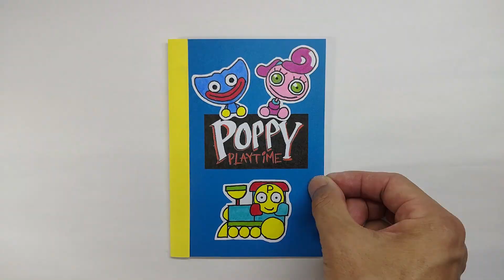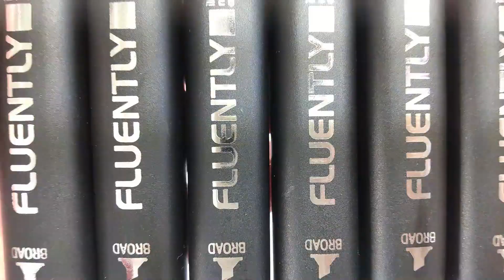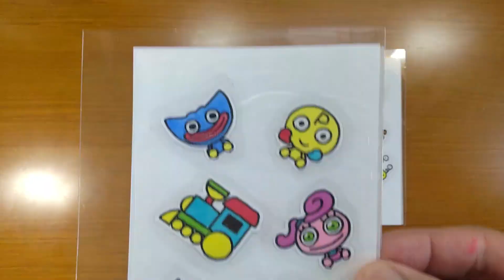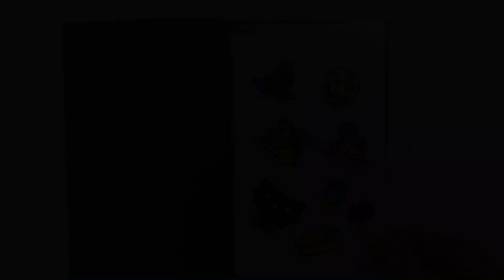DIY Handmade Sticker Book😊How to make Poppy Playtime Chapter 3 Sticker Book！School Craft Ideas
Today's video is 「DIY Handmade Sticker Book😊How to make Poppy Playtime Chapter 3 Sticker Book！School Craft Ideas step by step.」
Huggy Wuggy, Baby Huggy Wuggy, Mommy long legs, Baby long legs,

Thanks